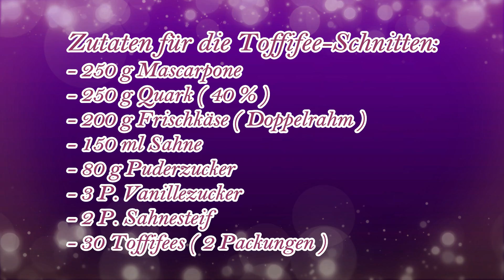Ein Traum von Karamell ! -Toffifee-Schnitte mit Karamell & ohne Backen!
Heute habe ich ein Mega Leckeres Rezept mit Toffifees und Karamell für euch!
Wenn Ihr Toffifees auch so gerne mögt, wie ich, dann müsst Ihr diesen leckeren Kuchen mal ausprobieren.
Das schöne daran ist, das Ihr den Backofen auslassen könnt, denn das ist ein No Bake Rezept :)
Probiert den unbedingt mal aus !

- Unbezahlte WERBUNG wegen Markenerkennung!
Zutaten für die Toffifee-Schnitten:
- 250 g Mascarpone
- 250 g Quark ( 40 % )
- 200 g Frischkäse ( Doppelrahm )
- 150 ml Sahne
- 80 g Puderzucker
- 3 P. Vanillezucker
- 2 P. Sahnesteif
- 30 Toffifees ( 2 Packungen )
- ca. 400 g Löffelbiskuits

Für die Karamellsoße:
- 200 g weiche Karamellbonbons ( z.B Toffees oder Sahne Muh Muhs)
- 130 ml Sahne

Außerdem für die Deko:
-200 ml kalte Sahne
- 1 P. Sahnesteif

Die Zubereitung seht Ihr im Video ;-)
Besucht mich auch mal auf Facebook :-)

Produktlinks
Spritztüllen Set
Große Einwegspritzbeutel
Kleine Winkelpallette
Große Winkelpallette